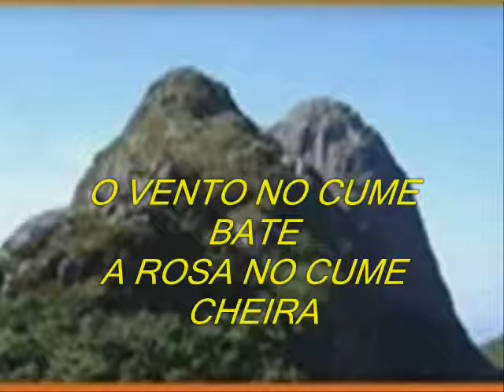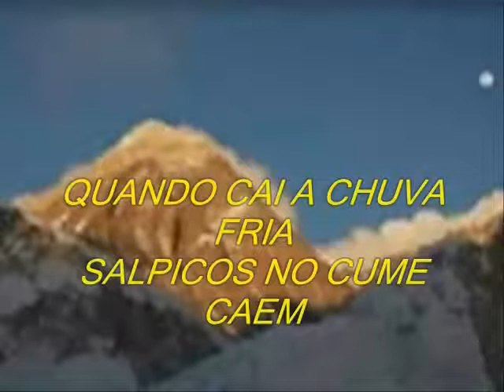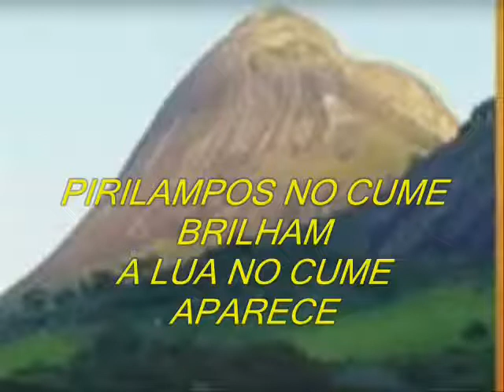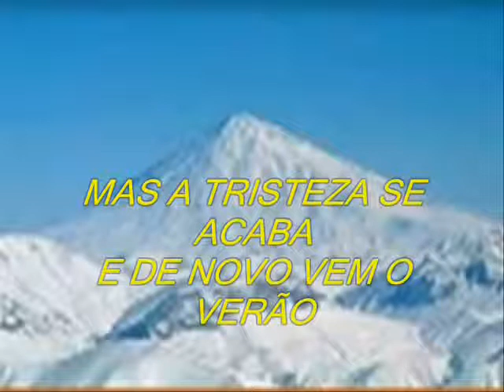FADO DO CUME